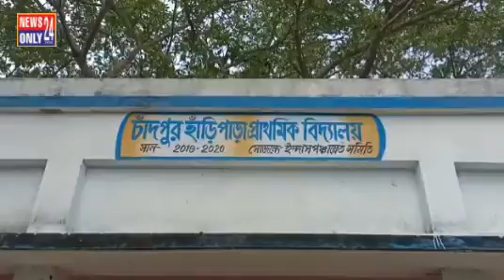অসহায় পরিবারের পাশে তৃণমূল কংগ্রেস নেতৃত্ব, অভিষেক বন্দ্যোপাধ্যায়ের নির্দেশে।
অভিষেক বন্দ্যোপাধ্যায়ের নির্দেশে অসহায় পরিবারের পাশে দাঁড়ালো ইন্দাস ব্লক তৃণমূল কংগ্রেসের সভাপতি শেখ হামিদ ।

সংসারে তাদের নিত্য অভাব। রোজই প্রায় নুন আনতে পান্তা ফুরায়। বাঁকুড়ার ইন্দাস ব্লকের কড়িসুন্ডা অঞ্চলের চাঁদপুর গ্রামে এক চিলতে মাথাগোঁজার ঠাঁই রয়েছে পিন্টু কেওরার। সেটিও প্রায় ভেঙে পড়ার উপক্রম। এরমধ্যে অসুস্থ চার মাসের শিশু কন্যা রাজোনাকে নিয়ে অথৈ জলে পড়েছেন কেওরা দম্পতি। মেয়ের হার্ট ফুটো। মাঝে মাঝেই শ্বাসকষ্ট হচ্ছে ছোট্ট শিশুটির। রাজোনার হার্ট অপারেশন করতে হবে বলে দিয়েছে ডাক্তারবাবুরা। তার জন্য প্রয়োজন বিপুল অঙ্কের টাকা। কোথায় পাবেন সেই টাকা? তাই চিন্তায় ঘুম ছুটেছে কেওরা পরিবারের।

অসহায় এই পরিবারটিকে সাহায্যের হাত বাড়িয়ে দিলেন ইন্দাস ব্লক তৃণমূল কংগ্রেসের সভাপতি শেখ হামিদ । এদিন তিনি ওই পরিবারের বাড়িতে যান দেখা করেন সকল সদস্যদের সঙ্গে । চার মাসের শিশুকন্যাটিকে কোলে তুলে নেন তিনি এবং তাদেরকে আর্থিকভাবে সহযোগিতা করেন ।  পাশাপাশি স্বাস্থ্য সাথী কার্ড এর আওতায় নিয়ে এসে ওই শিশুটিকে দ্রুত কিভাবে সুস্থ করে তোলা যায় তার সবরকম প্রচেষ্টা চালানো হচ্ছে এবং আগামী দিনে ওই পরিবারের পাশে সর্বদা থাকার বার্তা দেন ব্লক সভাপতি । এই রকম পরিস্থিতিতে তৃণমূল নেতৃত্বদের পাশে পেয়ে কিছুটা স্বস্তি ফিরে পেয়েছেন কেওড়া দম্পতি ।

দম্পতি জানান  , যেভাবে আমাদের পাশে তৃণমূল নেতৃত্ব এসে দাঁড়িয়েছে এতে আমরা অত্যন্ত খুশি ।

ইন্দাস ব্লক তৃণমূল কংগ্রেসের সভাপতি শেখ হামিদ বলেন ,  অভিষেক বন্দ্যোপাধ্যায়ের নির্দেশমতো আমরা এই পরিবারকে সহযোগিতার হাত বাড়িয়ে দিয়েছি এবং আগামীদিনেও সর্বদা তাদের পাশে থাকবো ।  কিভাবে শিশুটিকে দ্রুত সুস্থ করে তোলা যায় তার সবরকম প্রচেষ্টা চালানো হচ্ছে বলেও জানান তিনি ।